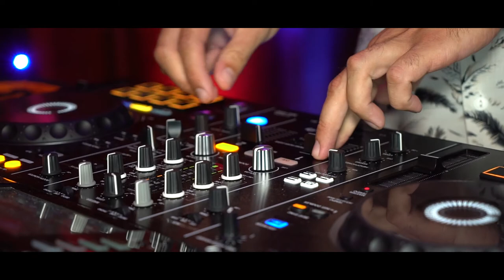Kaye & Paul | Chateau Rhianfa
Ben Powell Films | Award Winning Films